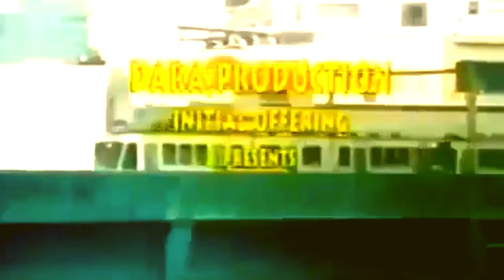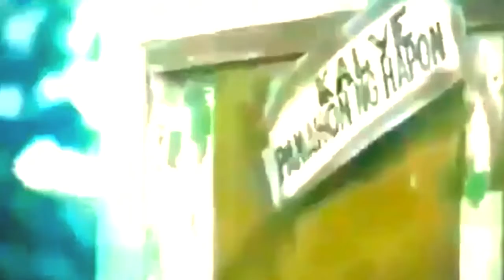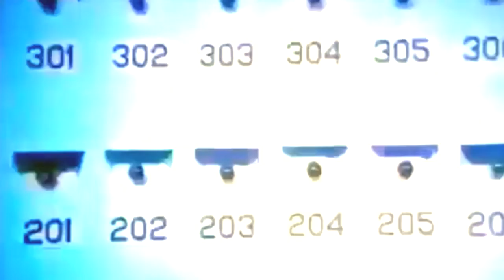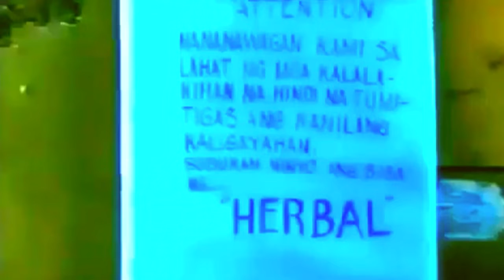BAYADRA BROTHERS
Don't forget to hit likes and subscribes.Thank you so much!!!